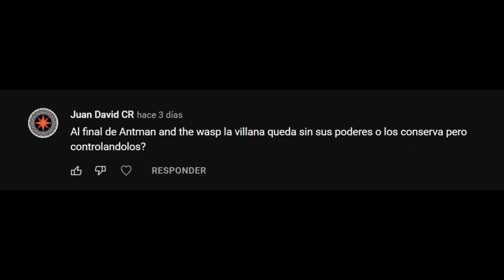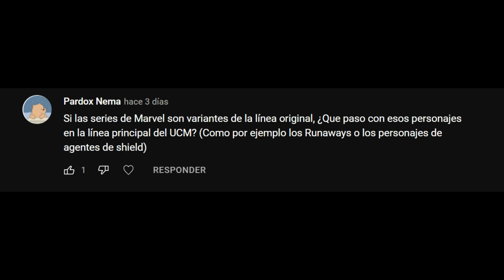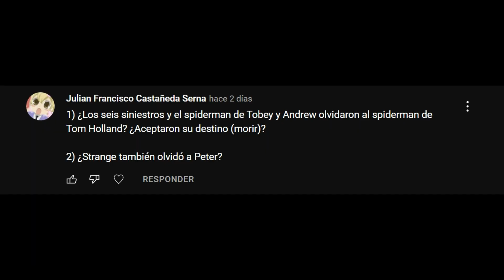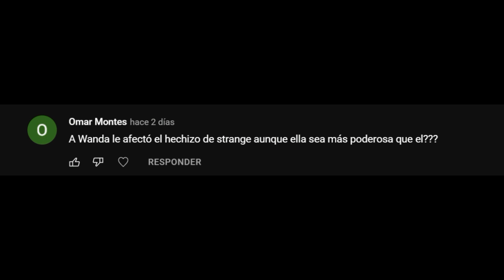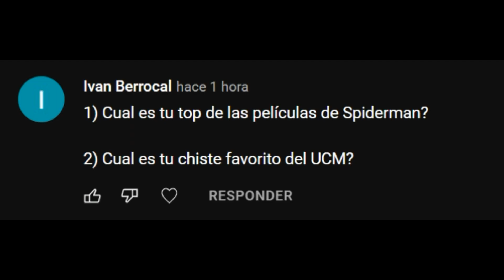¿Ghost conservo sus poderes después de Ant-Man & the Wasp? | Dr. MCU responde 5 parte II